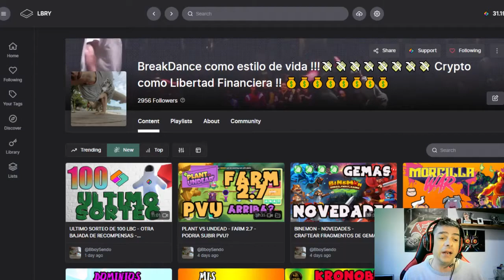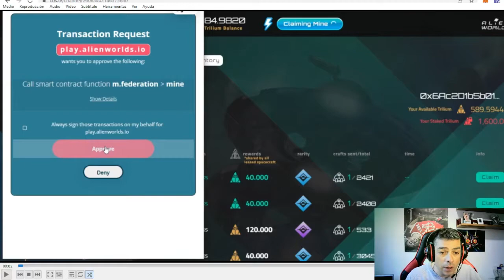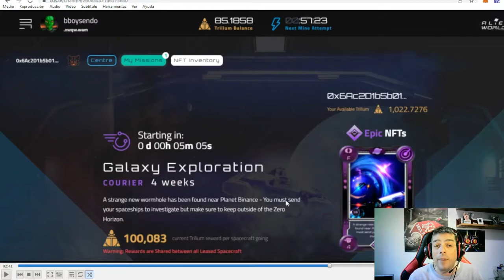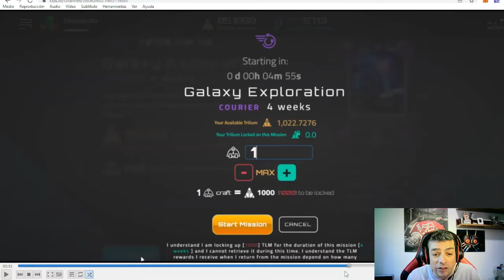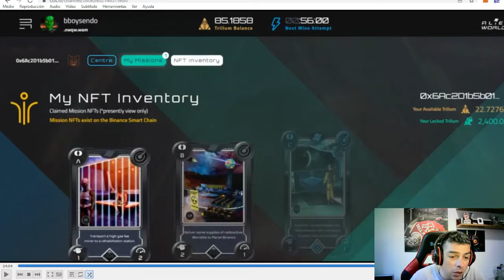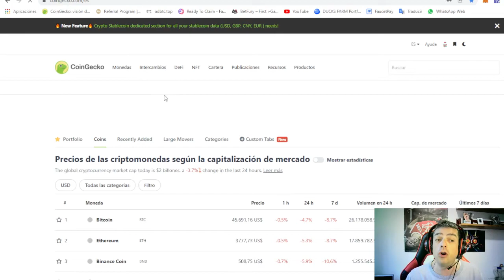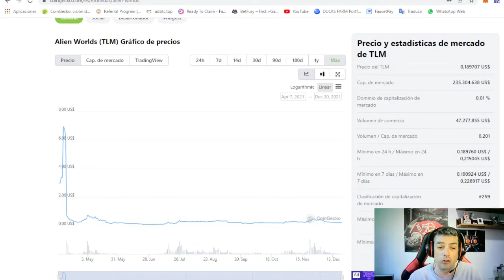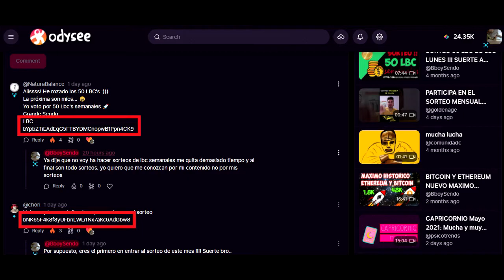ALIEN WORLDS - MISIONES - QUE ME ESTAN DANDO !!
ENTRA EN MI CANAL DE LBRY REGISTRATE!! COLABORA Y PARTICIPA EN LOS SORTEOS Y ASI CADA VEZ SERAN MEJORES!

COS.TV Registraros !!!

**ENLACE PARA REGISTRAROS EN ADBTC**

**ENLACE PARA REGISTRARSE EN CRYPTOWIN**

**CoinPayu**

**FREE BITCOIN**

**ENLACE PARA REGITRAROS EN FAUCETCRYPTO**

**ENLACE PARA REGISTRAROS EN ADSBITCOIN**

**ENLACE PARA REGISTRAROS EN OKEX**

**ENLACE PARA REGISTRARSE EN FREEBITCOIN**

**ENLACE PARA REGISTRAROS EN BETFURY**

NORMAS SORTEOS MENSUALES (PUEDE QUE NO SEAN LAS MISMAS QUE EL MES QUE VIENE)
¡A PARTIR DE AHORA SIEMPRE HAY QUE PONER DIRECCION DE LBC PORFAVOR!

**1- COMENTAR MIS VIDEOS DENTRO DEL MES EN CURSO PONIENDO VUESTRA BILLETERA DE LBC, SI SALES PREMIADO TE DARE UNA PROPINA "TIP" DE 100 LBC **
**2- LOS SORTEOS SERAN LOS DIAS 1 DE CADA MES**
**3- SE SORTEAN 100 LBC
**4- HACER SOLO UN COMENTARIO Y SI TENEIS ALGO MAS QUE DECIR PUES DENTRO DEL PROPIO COMENTARIO QUE YA HABIAS INICIADO**
**5- NO SE PUEDE GANAR EL SORTEO 2 MESES SEGUIDOS**
**6- SOLO UNA BILLETERA UNICA POR CANAL (NO SE PERMITEN MULTICUENTAS)**
**7- NO ES NECESARIO REPOSTEAR - PERO SI LO HACES ME AYUDARAS A CRECER**
**8- SINO RESPETAS LAS NORMAS PUEDES SER DESCALIFICADO HE INCLUSO BANEADO**
**9- LOS VIDEOS DE BREAKDANCE NO CUENTAN PARA LOS SORTEOS POR SINO QUIERES REPOSTEAR O COMENTAR**
**10- HARE EL SORTEO EN DIRECTO EN ODYSEE/LBRY EN STREAMING**
**11- LAS PERSONAS QUE PIDAN QUE LES SIGA NO PUEDEN RECIBIR EL PREMIO**
**12- SI COMENTAS PONIENDO SOLO UN VIDEO O COSAS SIN SENTIDO, ETC TAMPOCO VALE EL COMENTARIO**
**13- ME RESERVO EL DERECHO A CAMBIAR LAS NORMAS EN CUALQUIER MOMENTO, GRACIAS POR LA COMPRENSION COMUNIDAD**